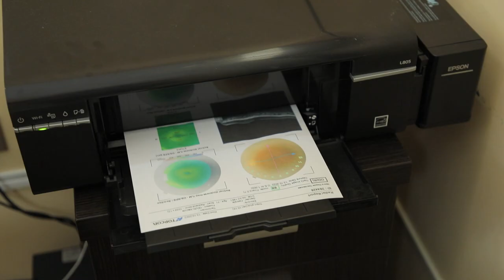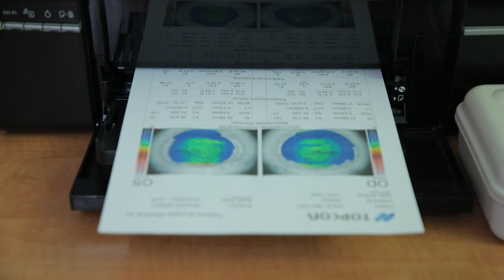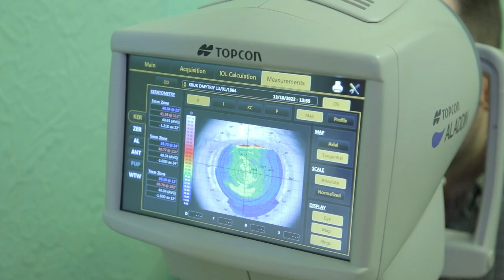Катаракта – очне захворювання